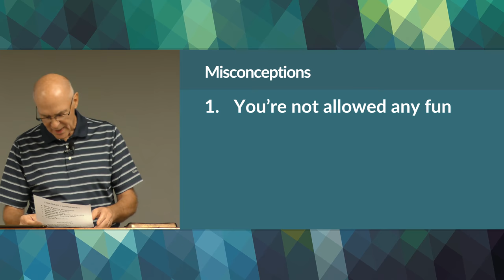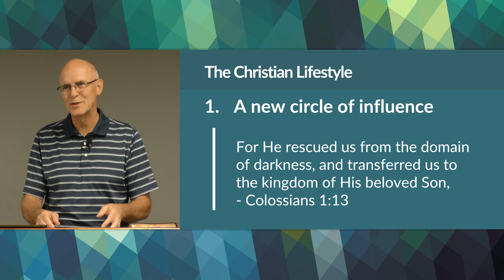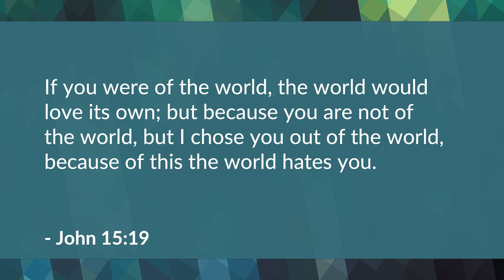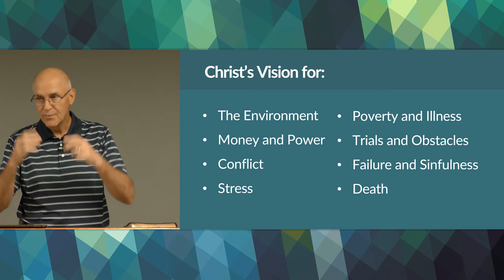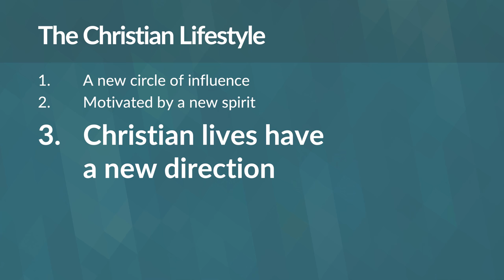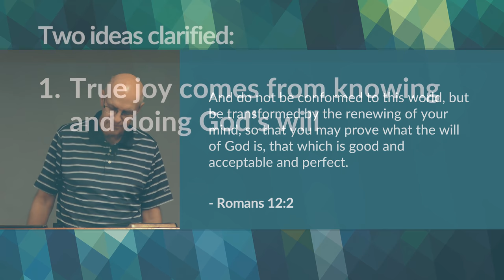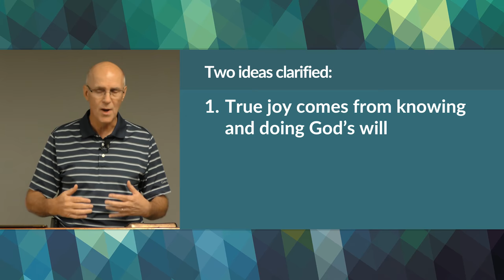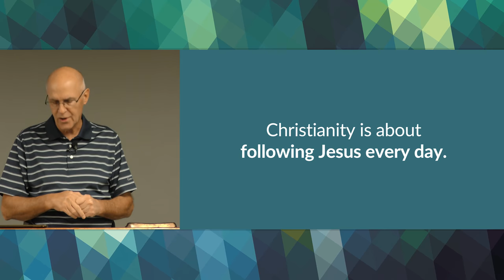What is the Christian Lifestyle – Mike Mazzalongo | BibleTalk.tv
A final lesson describing the new motivation and lifestyle that God has designed for those who are followers of Jesus Christ.